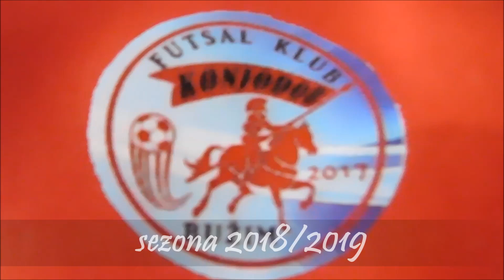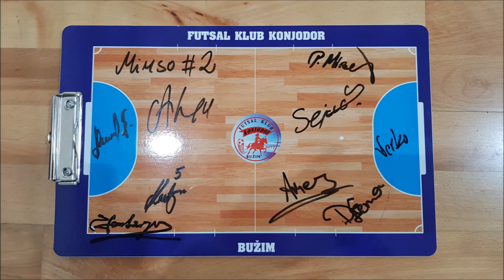FC KONJODOR SEZONA 2018/2019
Prva futsal liga FBiH, FC Konjodor sezona 2018/2019, Bužim 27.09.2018.godine